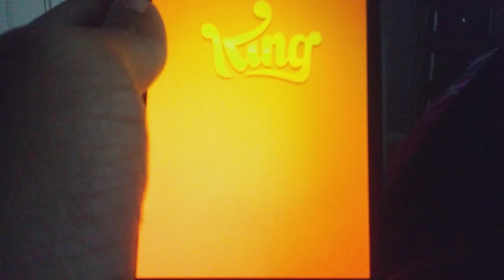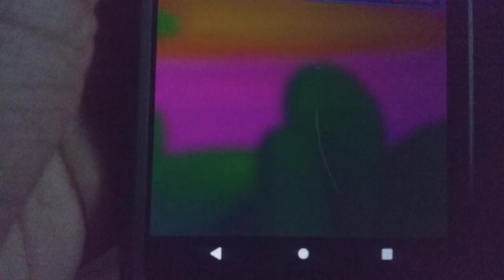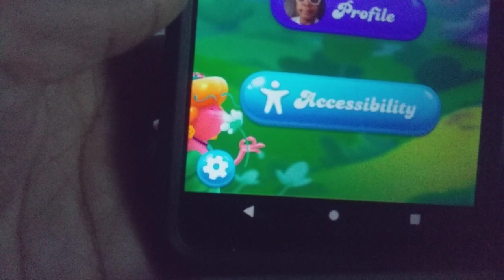NOT GIVING UP ON LEVEL 100: Candy Crush Friends Mobile Gameplay part 38 (MOTHER'S DAY EDITION)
In a Special Mother's Day Edition part 38 of Candy Crush Friends, take on Level 100 and Didn't back down. I have repeatedly used Ads off Camera and Claimed 4 Moves and a Color Bomb. I kept on doing that til I got to the Very End. I Did Not Give Up.